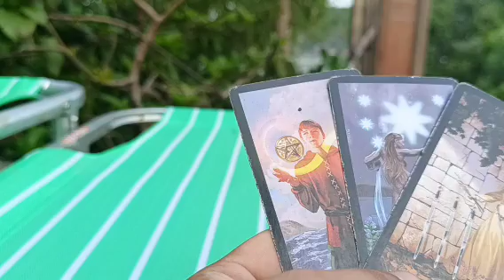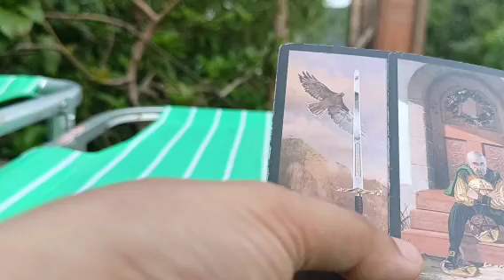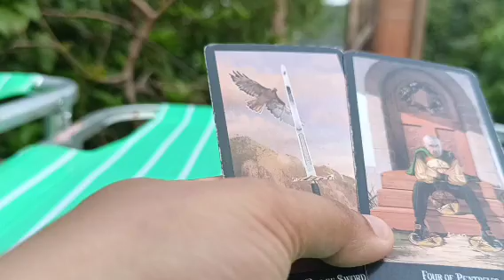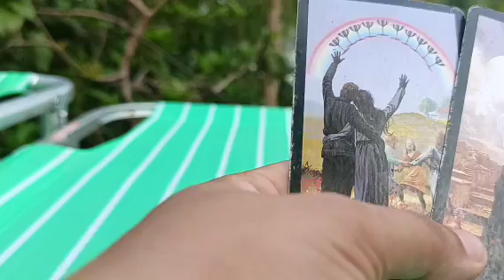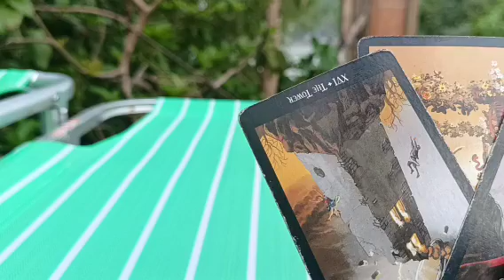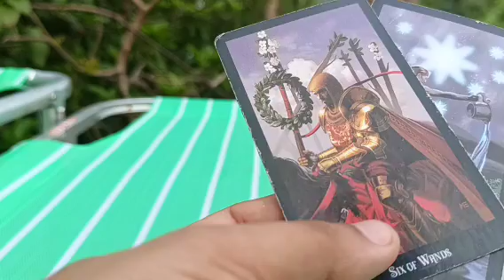yung sasabihin ng person mo ay galing yun sa puso nya.sinsero sya sa nararamdaman nya sayo.